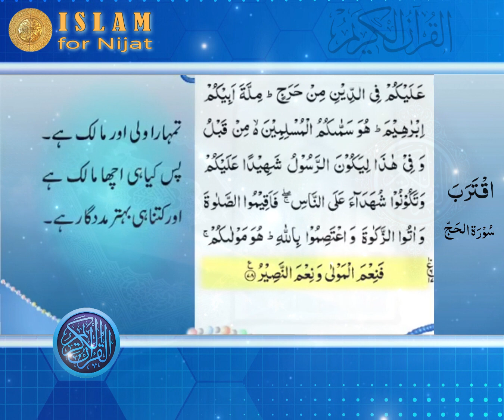Para 17 - Aqtarabo | Quran Translation in Urdu | Quran Urdu tarjuma ke sath | ISLAMforNijat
Para 17 - Aqtarabo:
Juz 17 of the Quran includes Surahs Al-Anbiya (21:1-112) and Al-Hajj (22:1-78). These Surahs were revealed in the middle of the Prophet Muhammad's (peace be upon him) mission in Makkah and Madinah, and contain many important teachings and lessons for Muslims.

Some of the key themes in Juz 17 include the oneness of God, the importance of obeying Him and following His guidance, the reality of the Day of Judgment, and the need for patience and perseverance in the face of challenges and adversity. Surah Al-Anbiya also highlights the stories of several Prophets, including Prophet Ibrahim, Prophet Musa, and Prophet Isa, and their struggles in spreading the message of monotheism to their people. Surah Al-Hajj discusses the importance of the pilgrimage to the Ka'bah in Makkah, and the need for Muslims to work together and support one another in the path of God.